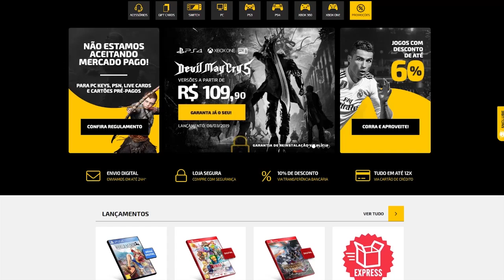Coisas que TODO jogador de Dark Souls ODEIA!